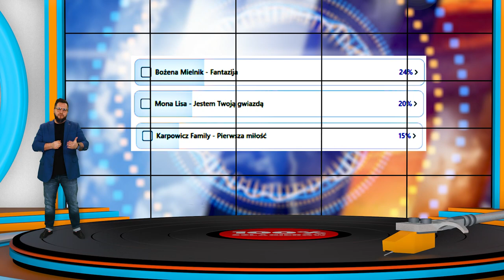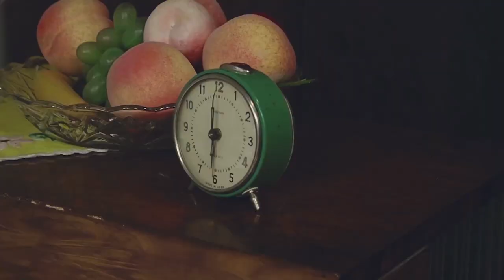Oficjalne Notowanie LSS, 834 cz.2 -07.04.2024r.